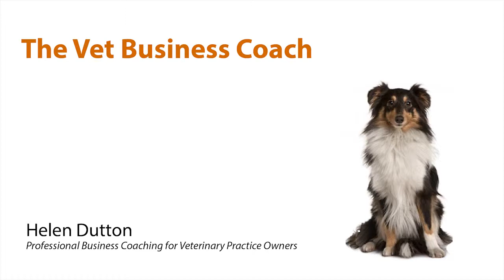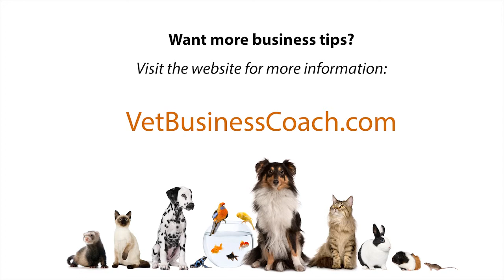Save Money and Run a Lean Practice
Helen Dutton, owner of The Vet Business Coach, shares tips on how to save money and run a lean practice!